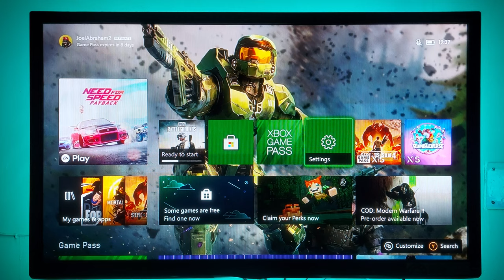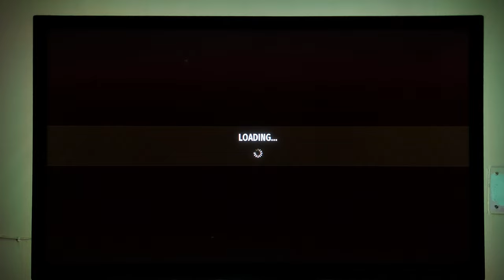SERIOUS SAM 4 Gameplay Xbox Series S 4KHDR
SERIOUS SAM 4 XBOX SERIES S GAMEPLAY